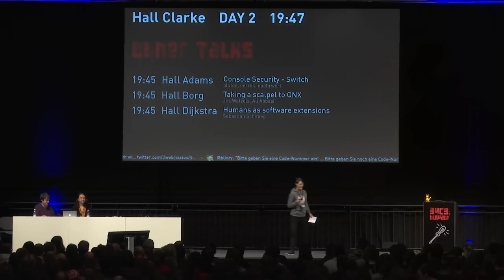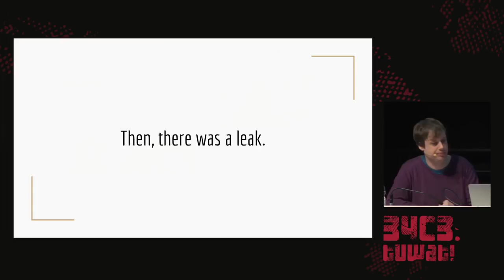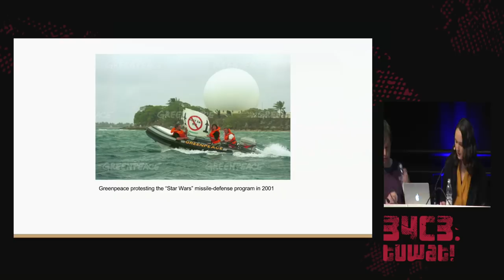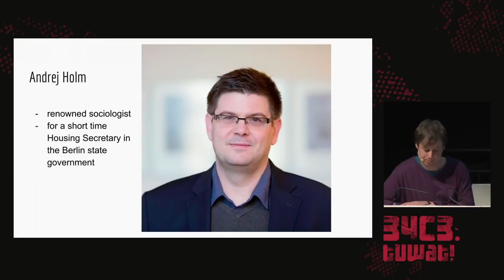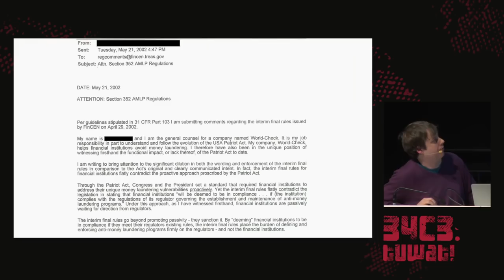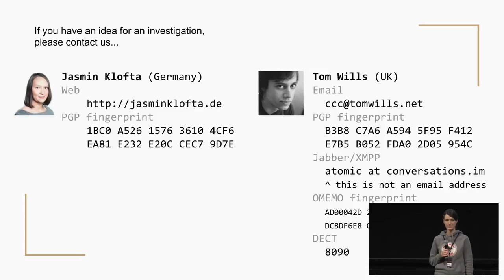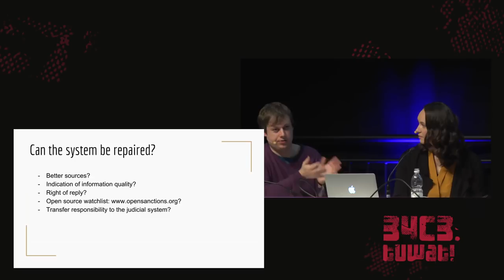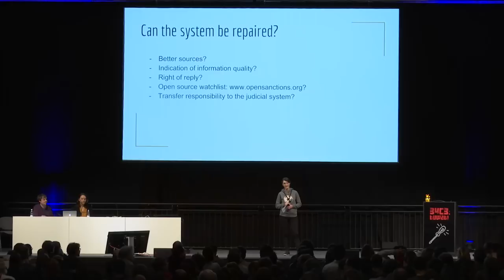34C3 - Financial surveillance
Exposing the global banking watchlist

Faced with new responsibilities to prevent terrorism and money laundering, banks have built a huge surveillance infrastructure sweeping up millions of innocent people. Investigative journalists Jasmin Klofta and Tom Wills explain how, as part of an international collaboration, they exposed World-Check, the privately-run watchlist at the heart of the system.

An accidental leak granted a rare opportunity for journalists to examine a database used to make decisions affecting people and organisations all over the world. They include a mosque that had its bank account shut without explanation, activists blacklisted for a peaceful protest, and ordinary citizens whose political activities were secretly catalogued.

We will show how we used data mining, OSINT and traditional investigative techniques to analyse the World-Check database and discover the human impact of this Kafkaesque system, which is used by almost every major bank and many other institutions including law enforcement agencies. The resulting story made front page news in the UK, Germany, Belgium, Italy, the Netherlands and the USA.

We will also ask whether we really want banks to be held responsible for the crimes of their customers? Are Financial Intelligence Units a sensible precaution, or are they pre-crime agencies?

Jasmin Klofta Tom Wills